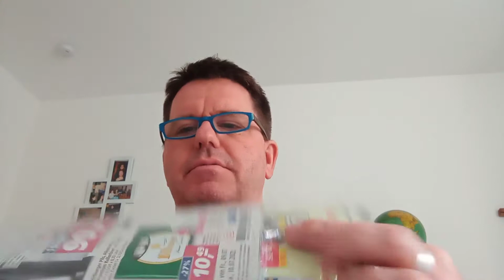Abendgedanken am 02.07.2021 mit Diakon Schmuck | Ober-Olm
Diakon Marcus Schmuck teilt uns seine Abendgedanken mit. Thema: Werbung, Konsum und Nachhaltigkeit.